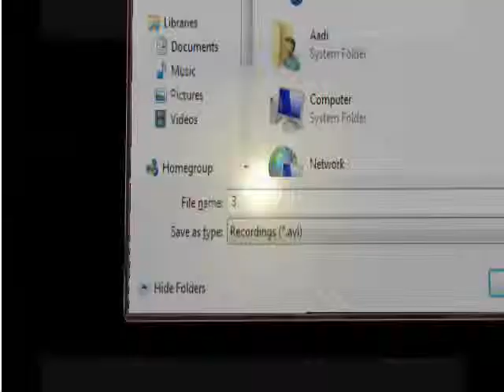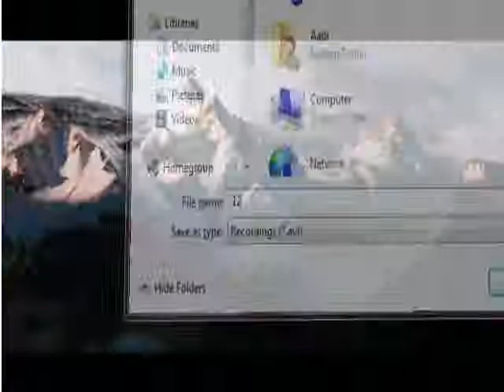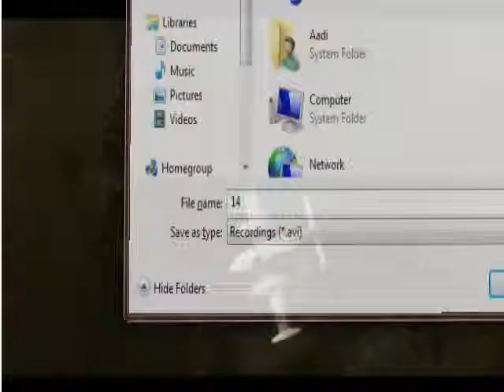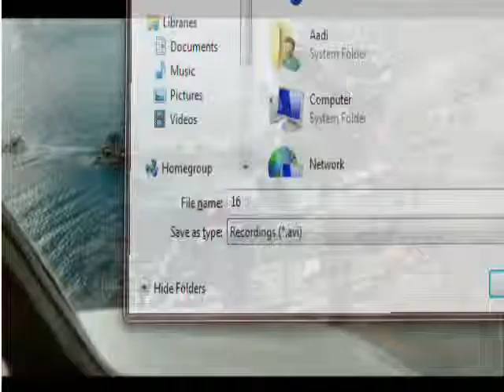2012 The End Is Near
This video is compilation of clips ffrom the 2012 movie. The music is the Battle Song from Narnia. I do not own that song. Also right to Columbia Pictures for the 2012 movie. Thank you to youtube. Enjoy!